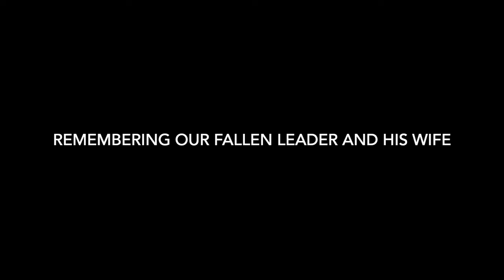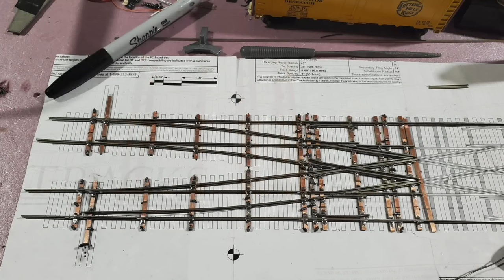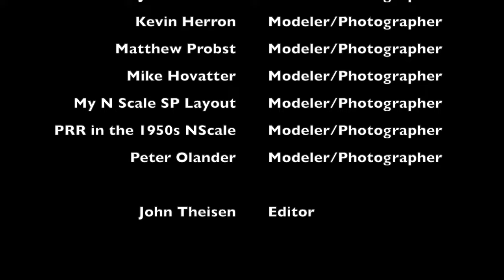August '24 Member Layout Photos in the tradition of Roy Smith's Dispatch Show (Remastered)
This is a recut version of the video that aired on Saturday September 7th. One of our members, Andy Henly, pointed out a mistake in one of the captions and I've added a few more photos that are video captures from some of Roy's visits to Pennsylvania.

We will give our thoughts about Roy’s passing last month and then view the layout photos from August 2024.

These photos are a compilation of photos posted to Roy Smith’s N-Scale Union Pacific Evanston Subdivision Facebook group.

Leonor and Roy Smith in Memory

On August 17th 2024 we lost our leader, mentor,  veteran and awesome model railroader, Roy Smith. To our surprise and sadness, his loving wife Leonor proceeded Roy and passed into heaven a few  weeks earlier. This video segment would not exist were it not for his dedication and willingness to share the world’s best hobby with thousands of others. And it cannot go without saying that without the support of his loving wife, Roy's passion for the hobby and his sharing would not have been the same.

His smooth presentations, witty style, interesting topics and demonstrating to his viewers that it’s ok to try new ways of doing things as well as learn from the older ways. He is already missed and there is a large hole in the YouTube creator space that he previously filled with warmth, gratitude and embracing all that viewed his videos as well as left comments.

Rest in peace my railroad brother. Godspeed - Roy.

People

Anthony Stewart
David F. Foxx
Duane Ernest
IMRR.com Model Trains & Railroad
Jason Wilson
John LaFaver
John Paulson
John Tanzillo
Kevin Herron
Matthew Probst
Mike Hovatter
My N Scale Southern Pacific Layout
PRR In The 1950's In Nscale
Peter Olander